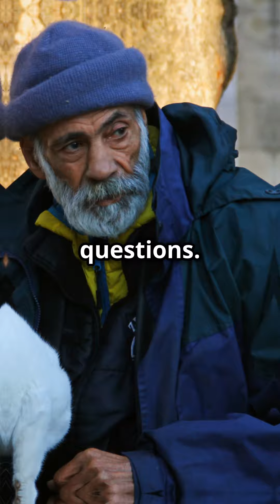An old man and his purrfect cat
Cats purr, play, and fill life with joy. They may be small, but they fill the biggest spaces in our hearts with their mischief and endless charm.